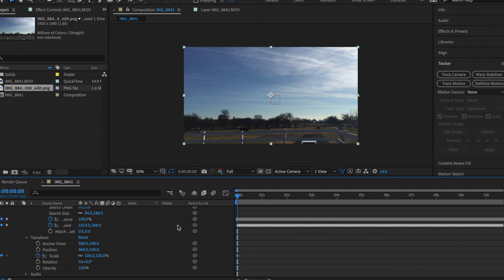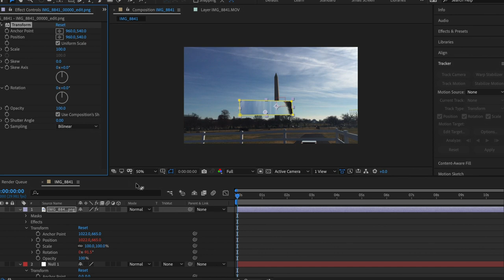Removing the Washington Monument from existence [VFX timelapse]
byebye stupid obelisk